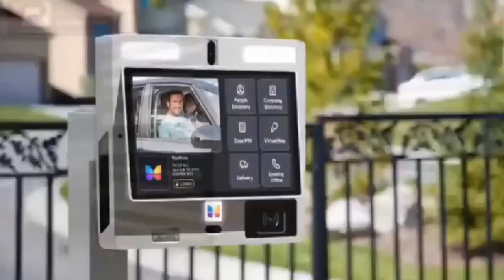wr0ng Skincare + People sm0ke the b0nes of the d@ed bodies hmmm, Walker -A-tom from Tamale to Accra